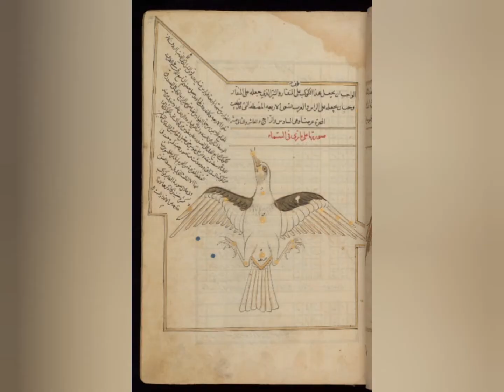Looking into the Night Sky: Pegasus Constellation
Humans have always been fascinated by the night sky: watching the stars, outlining the constellations, giving meaning and creating stories associated with the celestial bodies.

Watch artist Ari Ahmad create an in interpretation of the Pegasus constellation as inspired by a 17th century Book of Constellations, made in Isfahan.